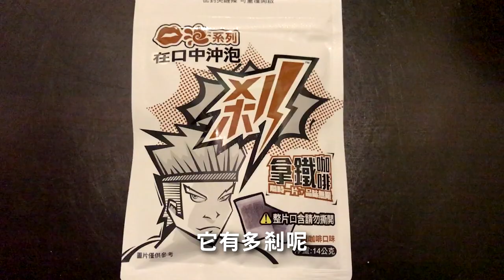旺旺剎口泡｜在口中沖泡咖啡【開箱試吃】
「再忙，都要跟你喝杯咖啡」
有了剎口泡完全可以實踐諾言
👍『精選回顧』7-11vs全家｜超商的超人氣隱藏版美食